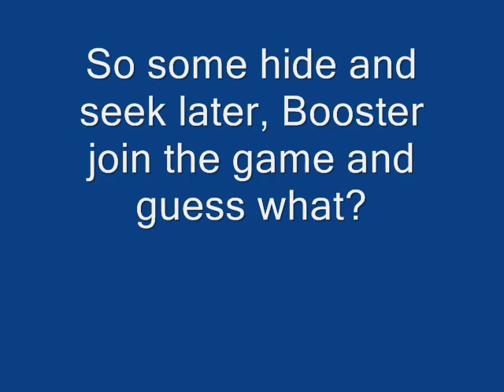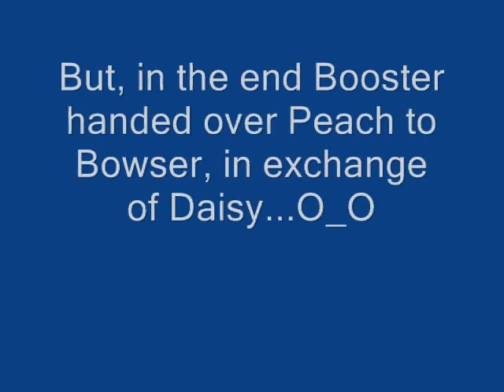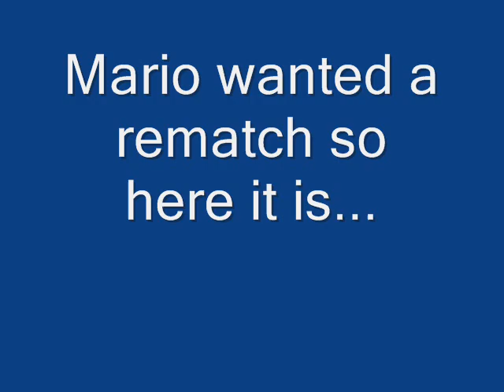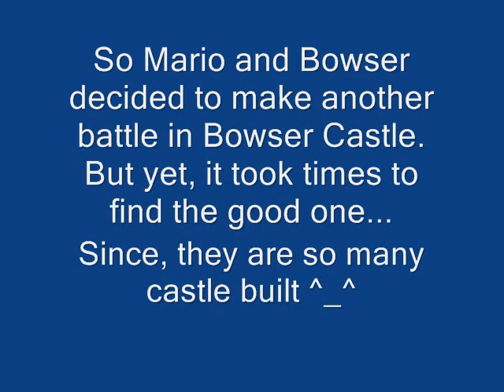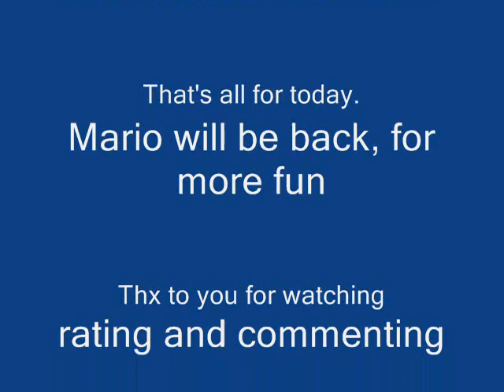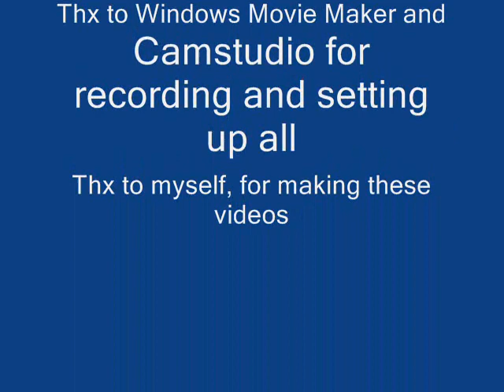Super Mario Time Quest 2nd Episode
This is the 2nd episode of the serie.
Enjoy this one, rate and comment ^_^